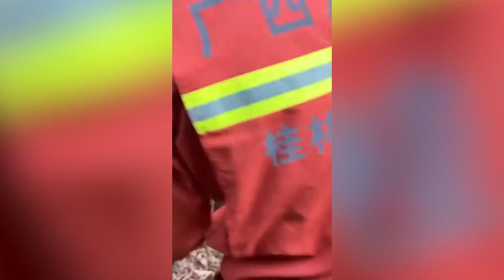Baby monkey rescued by firefighters after getting head stuck between rocks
A baby monkey was rescued by firefighters in southern China after getting its head stuck between rocks.

Distressing footage shows the cub stuck in a crevice, unable to free itself.

Firefighters attending the scene, at a park in the city of Guilin, initially try to free the monkey with their hands before using a large power tool to break away the rock surrounding its neck.

Eventually, the cub was successfully freed and carried away in the arms of one of its rescuers.